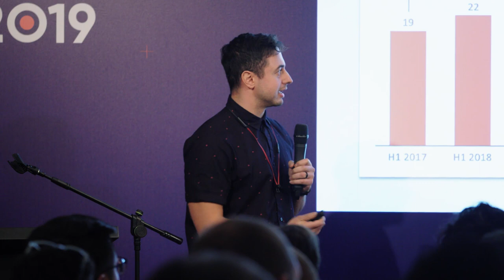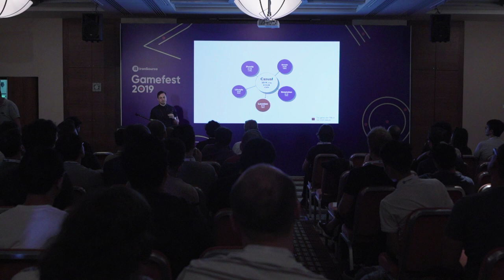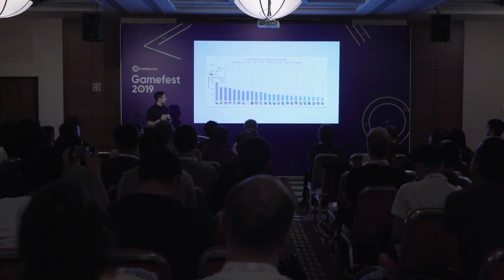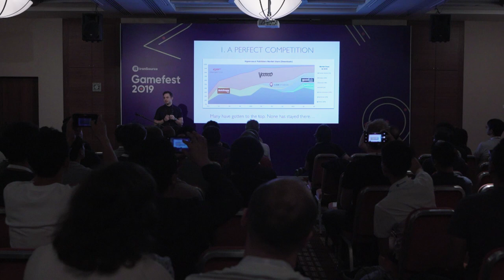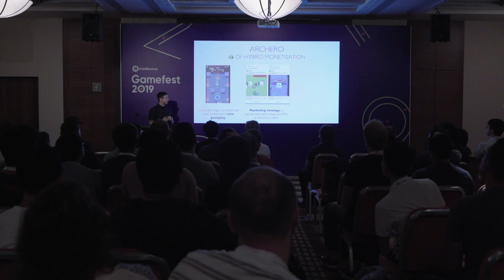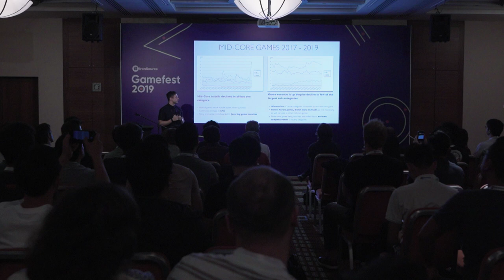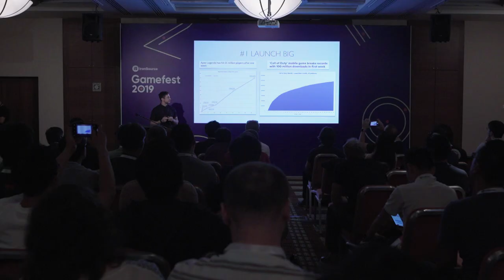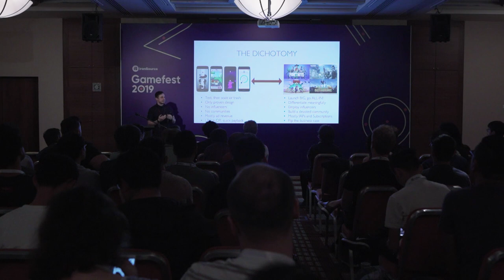Gamefest 2019: The Dichotomy of the Mobile Games Market with Mishka Katkoff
Mishka Katkoff, Founder at Deconstructor of Fun, broke down the dichotomy that exists between hyper-casual games and mid-core games. He also explained the secret recipe to building a winning game.